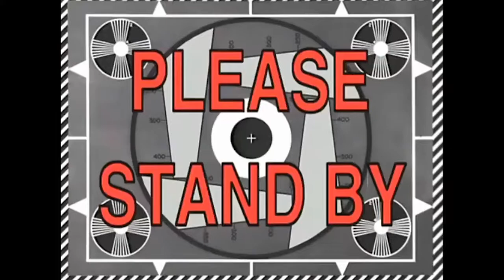[TF2] A Bot Exterminator , & TF2`s final update??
So today i talk about some recent things ive seen on the community such as a apparent Video named TF2s final update as well as other things

Any Harmful or Offensive Comments will be Removed so be Kind.